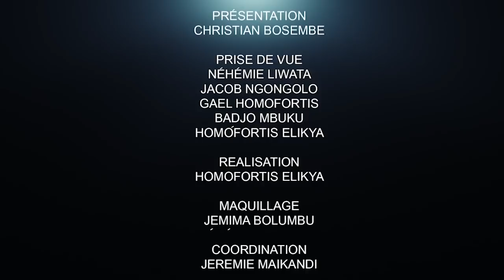CRITIK INFO 19.11.2021 LES GRANDS CHANGEMENTS SONT DES IMPÉRATIFS